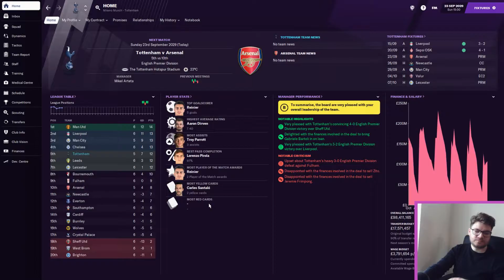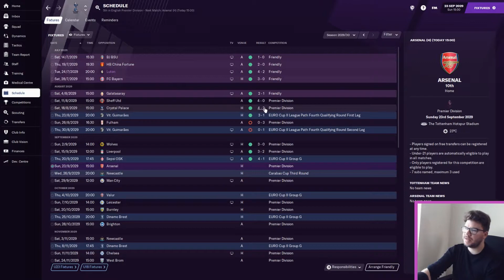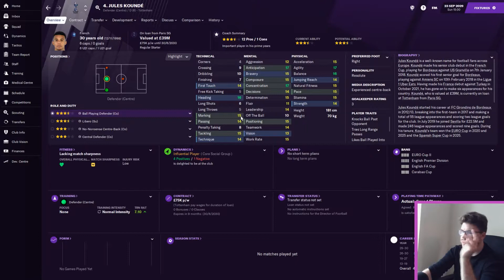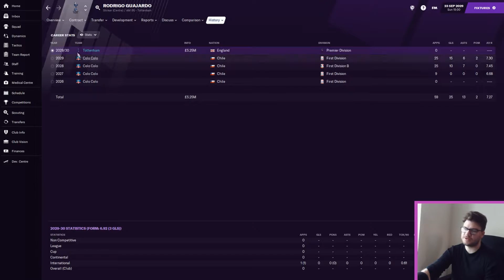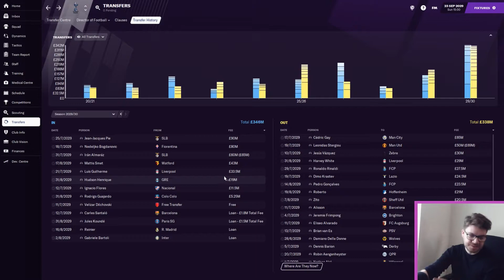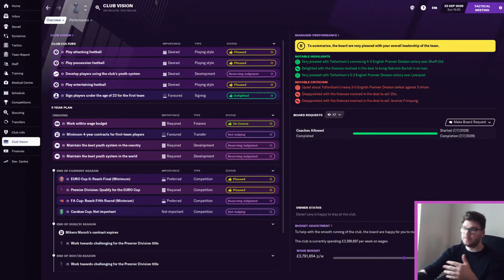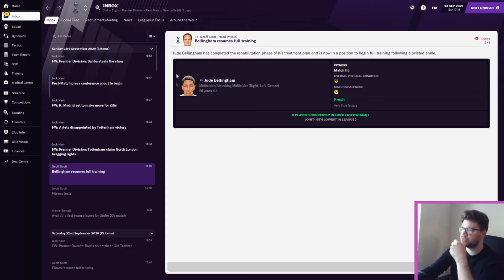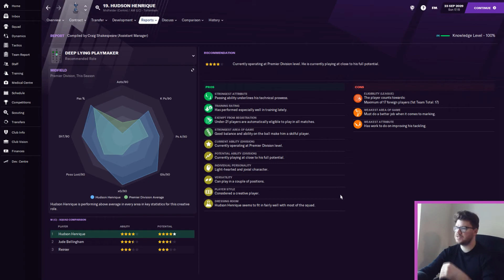Football Manager 2021 - Matching Mourinho - #77 - North London Derby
Welcome to my Football Manager 2021 Glory Hunter series where I have taken over a new job at Spurs, as I look to emulate the outstanding managerial achievements of Jose Mourinho.

There's been a bit of fallout from my controversial move, and it's heating up as we have a North London derby against Arsenal to contend with!